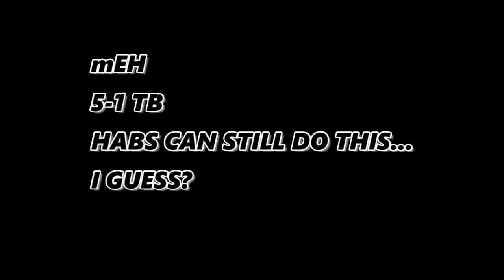TB Lightning Beat Montreal Canadiens 5-1 Game 1 Cup Finals 2021